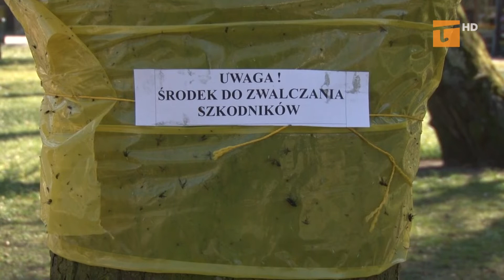Feromonowe opaski na kasztanowcach - Tv Tetka Tczew HD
Na kasztanowcach zostały przylepione feromonowe opaski służące do walki ze szrotówkiem kasztanowcowiaczkiem.